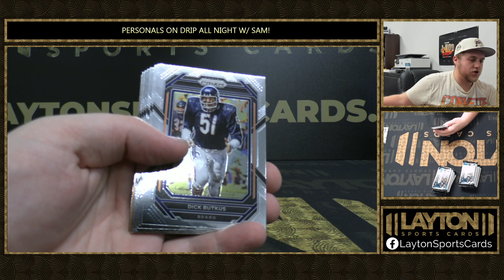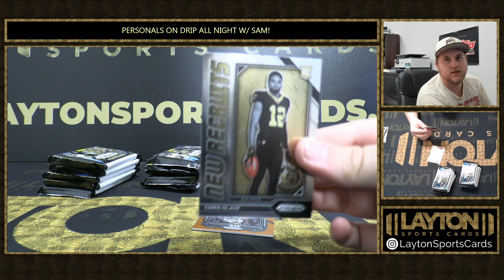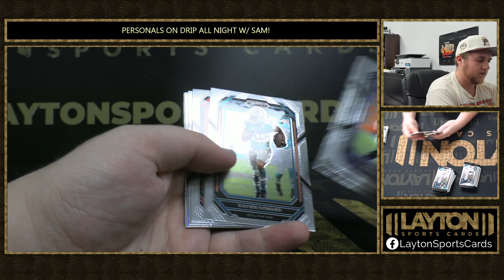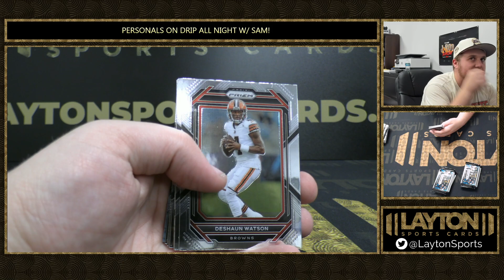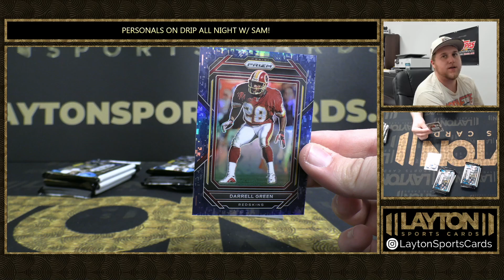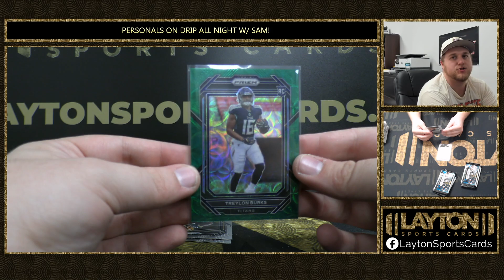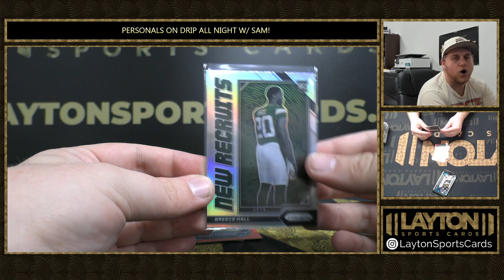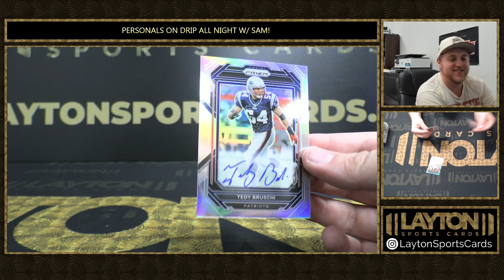2022 PANINI PRIZM FOOTBALL 1 BOX BREAK FOR SAM A